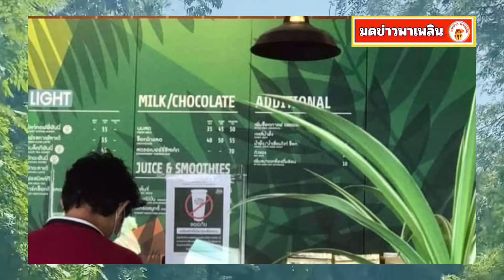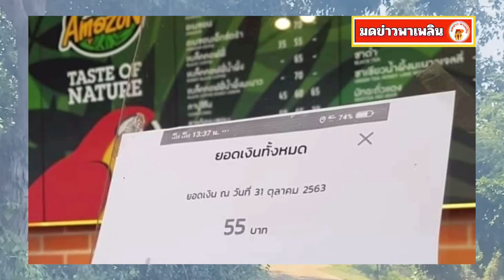คาเฟ่ อเมซอน เข้าร่วมโครงการคนละครึ่ง